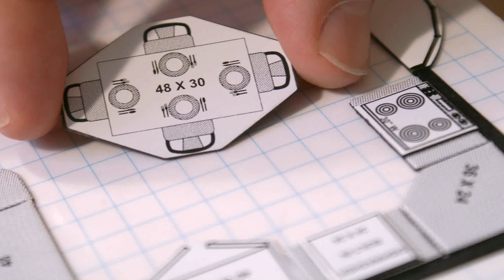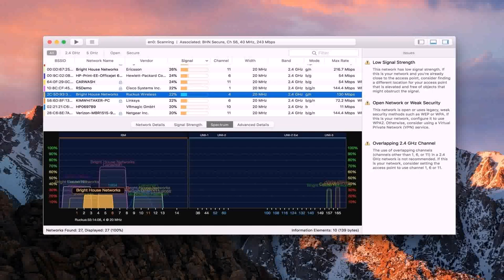Floor Plan Design 60 Square Meters - DaddyGif.com (see description)